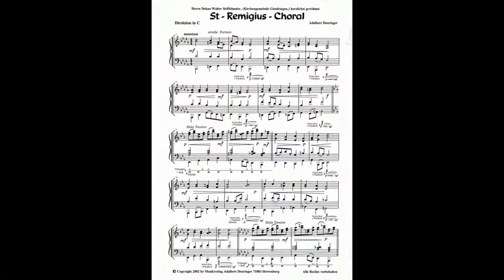St.Remigius Choral Blasmusik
Dekan Walter Stöffelmaier und Kirchengemeinde Gündringen gewidmet
Video Bilder. Schnitzereien v. Adalbert.Deuringer und Instrumenten-sammlung von 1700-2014
Uraufführung mit Trachtenkapelle Gündringen Kirchenkonzert 2002
Noten Druck: Musikverlag Adalbert Deuringer Herrenberg.